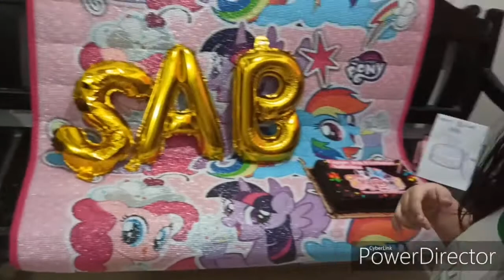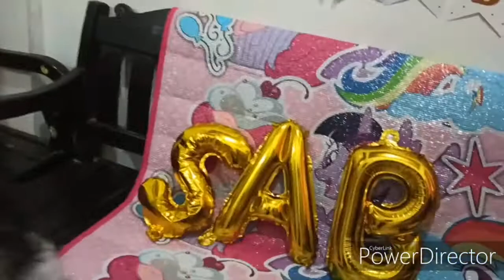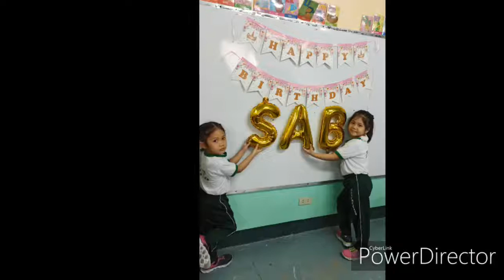Sab's 4th Birthday 🎂